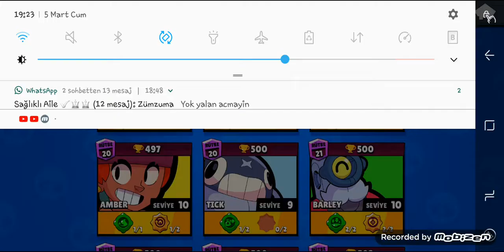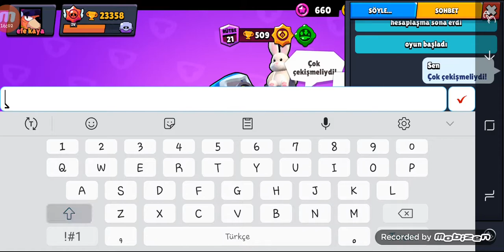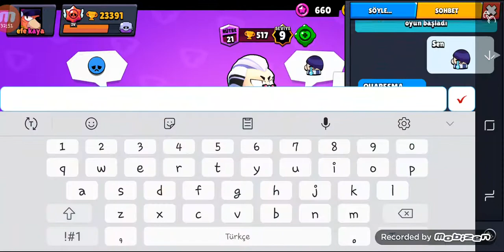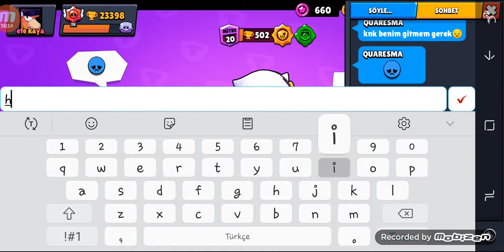(kapatışı yapamadım😔)BRAWL STARS BAŞKAN İLE OYUN😉